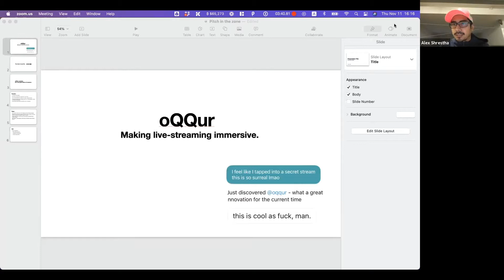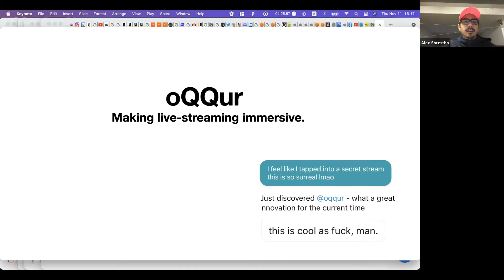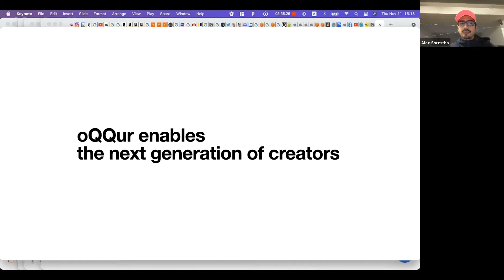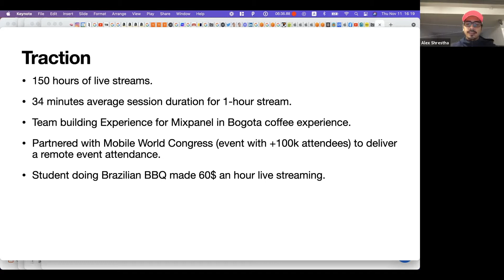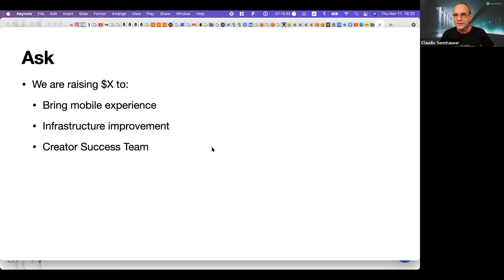Pitch in the Zone Ep. 62 - oQQur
Pitch in the Zone is a 30-min. online event in which a presenter delivers a 3-minute pitch and gets feedback about what works and what can be improved.

We meet every Thursday at 10:15 pm EDT. Join the fun!